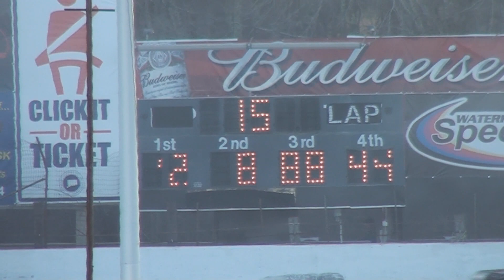NE Truck Feature @ Waterford 4/6/2013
Feature race for the New England Truck Series at Waterford Speedbowl for the Budweiser Blastoff Weekend.

4/6/2013